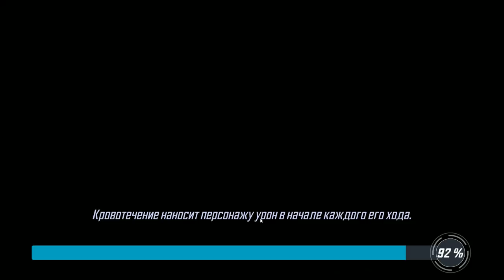MARVEL Strike Force #7 ГРУТ НЕ БОЛЕН !